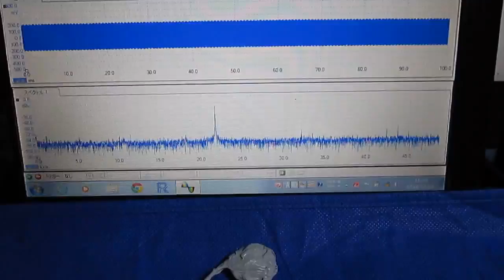メガヘルツの超音波発振制御 Ultrasonic experiment